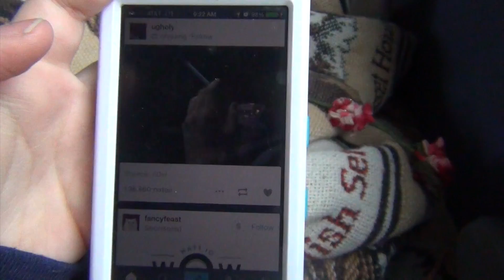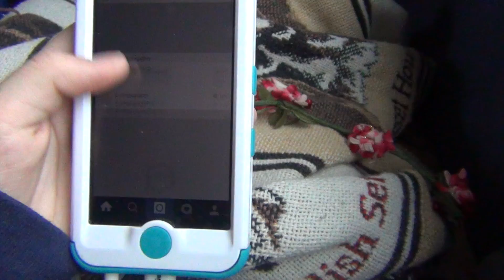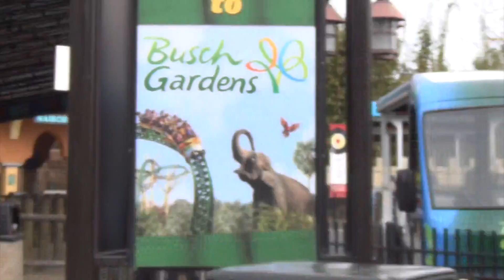Busch Gardens 2014 Vlog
I took a trip to Busch Gardens last year with my school and never got to uploading it….. oopsies!
CLICK HERE!
you know you wanna.

lilbabykitt-n.co.vu